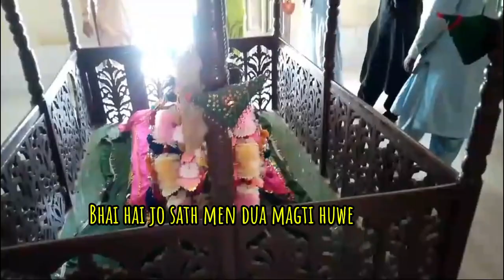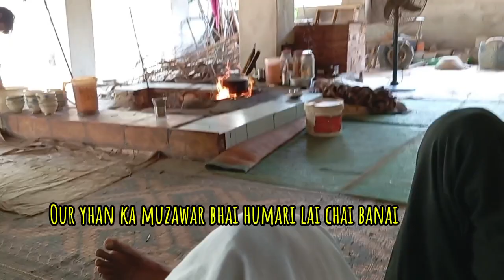Sain saleh shah ke dargha par pehlA vilog with firend purano dumbalo hindi vilog in sindh pakistan🇵🇰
Hindi vilog in pakistan Rajesh kumar vilog in sindh pakistan Sain saleh shahdarga 🇵🇰🇵🇰🇵🇰